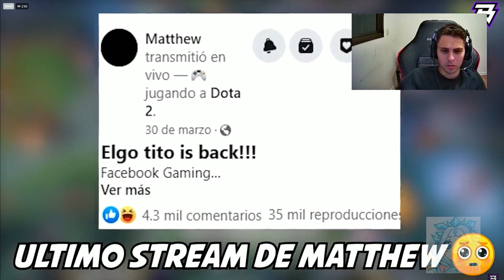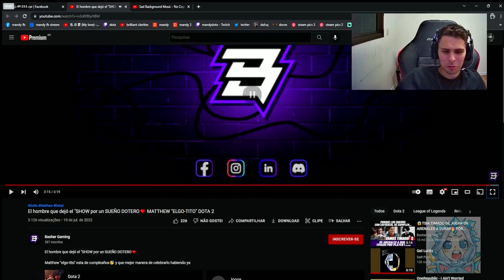😊SE LO MERECE!😊 MANDY REACCIONA AL VIDEO EMOTIVO DE MATTHEW! "4 AÑOS TRABAJANDO PARA ESTO" DOTA 2